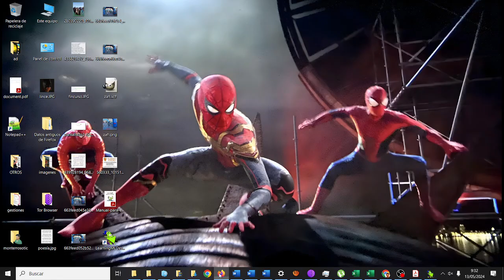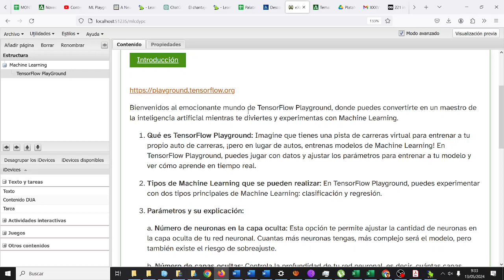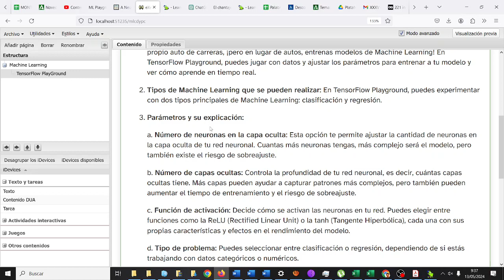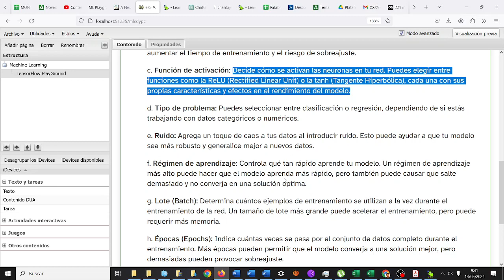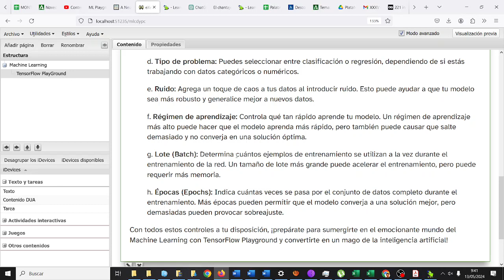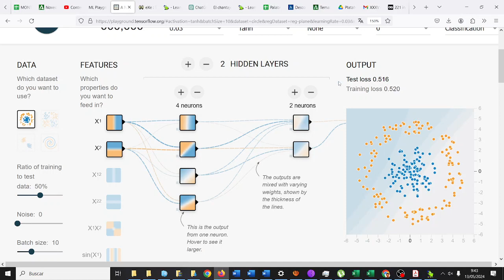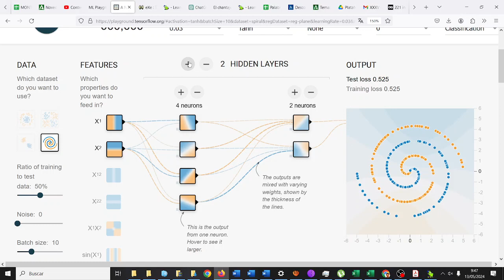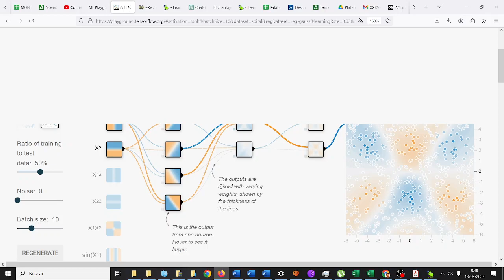Playground de TensorFlow Redes neuronales X-MEN Machine Learning IA TIC CYR IES Monterroso